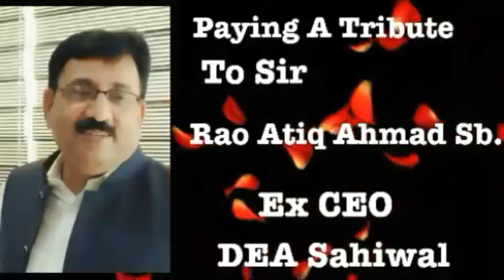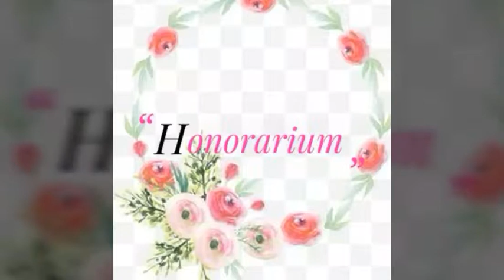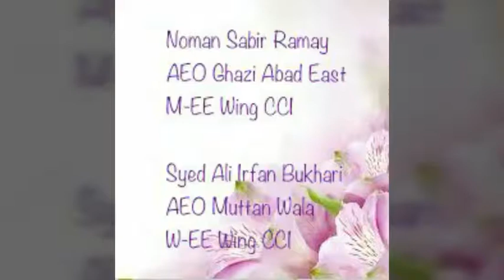AEO's District Sahiwal Celebrating 5th Position Of District Sahiwal Improvement in Education.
*سرکاری سکولوں کے امیج کو اجاگر کرنے کے لیۓ ہمارا ساتھ دیں تاکہ سرکاری سکولوں کے امیج کو عوامُ النَّاس کے سامنے رکھا جاۓ کہ کس حد تک ہم اُنکے بچوں کی بہتر تعلیم و تربیت اور اُنکے بچوں کے روشن مستقبل کے لیۓ ہمہ وقت* *مصروفِ عمل ہیں آئیے مل کر ہم سرکاری سکولوں کے وقار کو بلند کرنے میں اپنا کردار ادا کریں*.
*آپ اپنے سکولوں میں ھونیوالے تقاریری مقابلہ جات وغیرہ کی ویڈیوز , اور تصویریں میرے نمبر پہ پرسنل سینڈ کریں تاکہ سرکاری سکولوں میں موجود انمول نگینوں کے فَن کو سب کے سامنے لایا جاۓ کہ کس طرح سرکاری سکولز بچوں کی تعلیم اور ترقی کے لیۓ کوشاں ہیں...آئیۓ آپ بھی اپنے اور اردگرد کے سرکاری سکولز اور ان میں* *موجود علمی نگینوں کے ہُنر کو پرووموٹ کرنے میں ہمارا ساتھ دیں*...

*اپنے سکولز کی ویڈیوڈز اور تصویریں واال پہ لگوانے کے لیۓ اس نمبر پہ سینڈ کریں...شکریہ*

*_تعلیم سب کے لیۓ. پڑھو پنجاب. بڑھو پنجاب_*